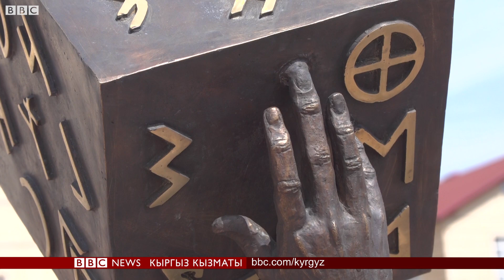Кыргыздын байыркы жазмасына коюлган эстелик - BBC Kyrgyz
Кыргызстанда жеке демилге аркылуу кыргыздын байыркы жазмасына эстелик коюлду. Бул жазуу маданиятын изилдөөчүлөр бешинчи кылымда пайда болгон деп эсептейт. Кыргыздын жаңы тарыхында бул байыркы жазууну окуган адистер сейрек.